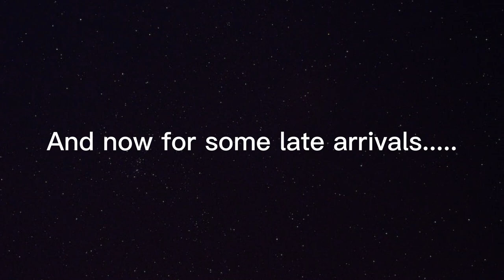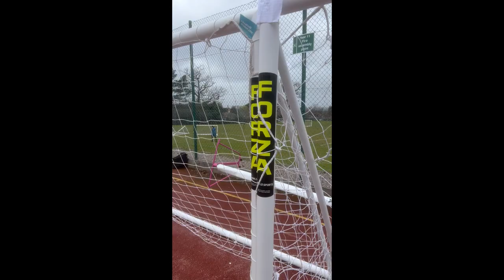Immanuel College Leavers 2023 - Crossbar Challenge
Edited by Noah Namdar